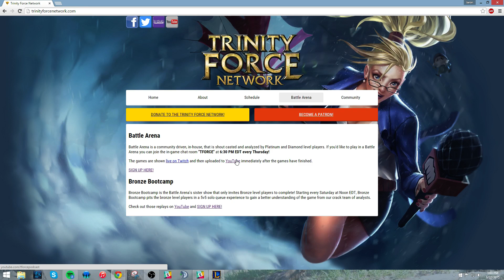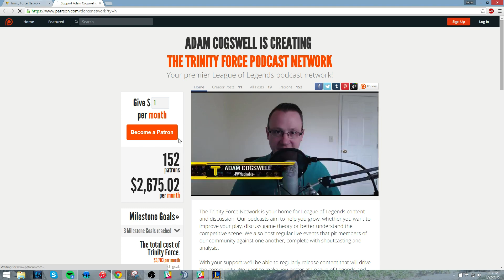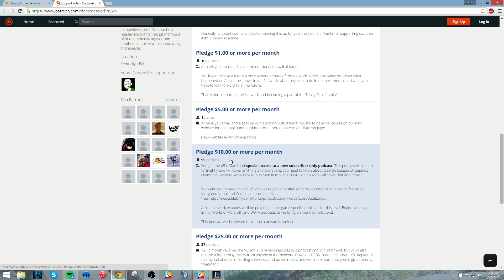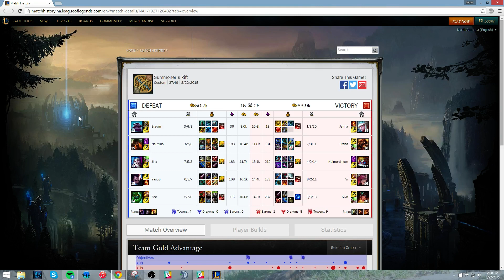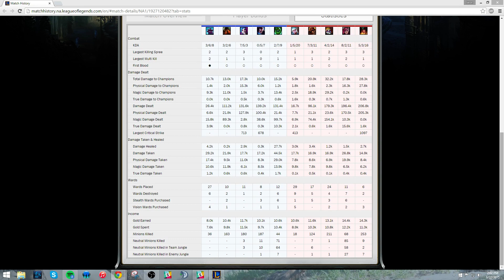Bronze Bootcamp w/ Horse Doctor!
Support us